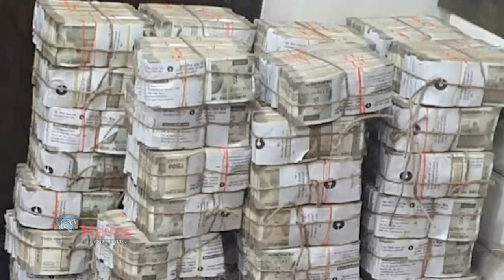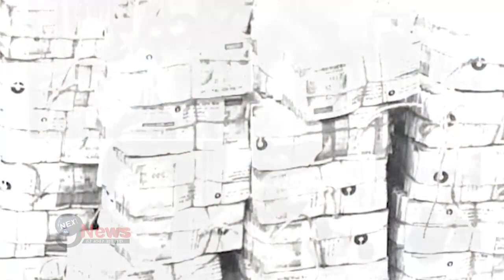Piyush Jain Raid: अरबों- खरबों रुपये छिपाने वाले पीयूष जैन के घिनौने कांड की पूरी सच्चाई आई सामने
अरबों खरबों की संपत्ति छिपाकर रखने वाले इत्र के कारोबारी पीयूष जाने का पूरा सच जानिए इस रिपोर्ट में..,.